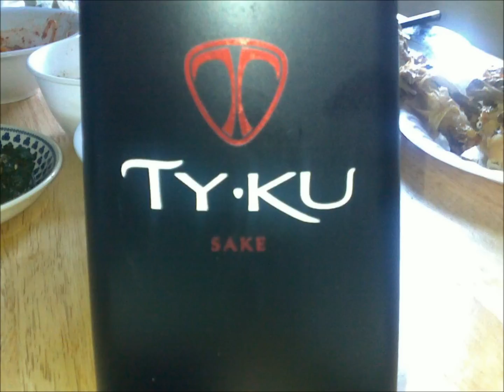PERRY "HONESTE "B" '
ANESTE B E KEMERAL MLA TOMELLAK..
DI MEKNGIT A CHELIUEK SEL BOK BAD...
NGKAU EL DI... NGARA UDESUEK.

AKMO MECHELAK OMBEBELBULT RA ILEK..
E DIMEKEREKAR, MUNGII A LLOMES ERA TUTAU..
UOI DIAK MODENGEI... EA KURUSII.

AIIII SEL KISEKAU. NGOMOMB A ULUK EL UA.
EL DI SOAL...LOBUU TIAL I.D. RENGUK.

MERAL DIKAU L'TANG L'NGALK A MLA TOMELLAK...
DI CHUMUR A RENGUK RA KAU... E MORA OMERAEL...
EL KORA KMAL DIKEA TEMED.

AIIIIIIIIII MAK SOBEKANG.. NGOMOMB A ULUK. EL UA...